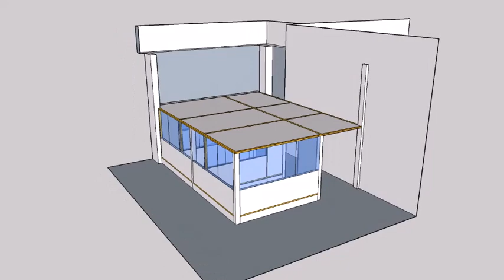proyecto ampliación Bros oficina chimp